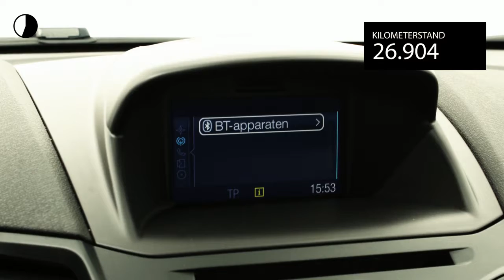Ford Fiesta 1.0 100PK ST LINE | Navi | Clima | PDC | Sportinterieur